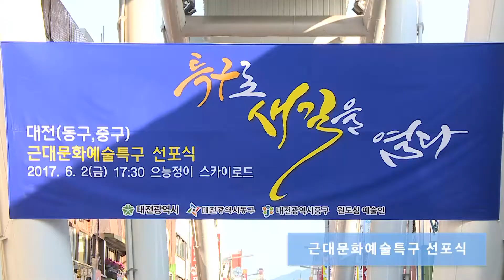근대문화예술특구 선포식